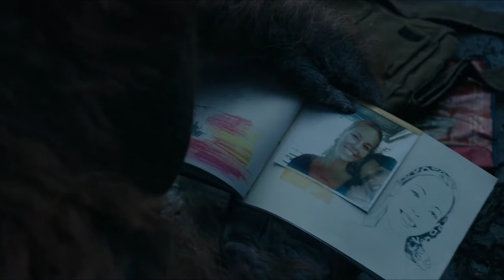[PARODIA] Los Elementos Racistas del Planeta de los Simios